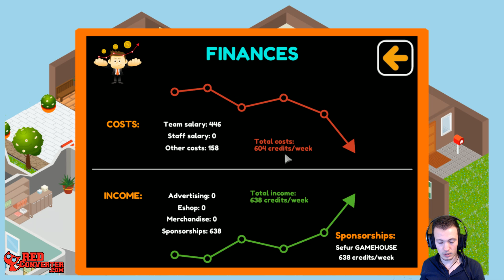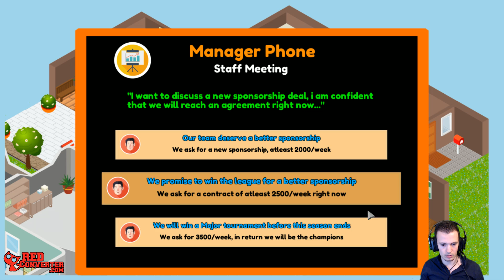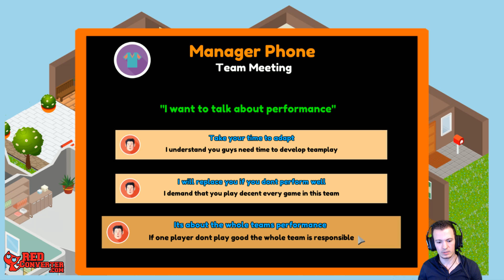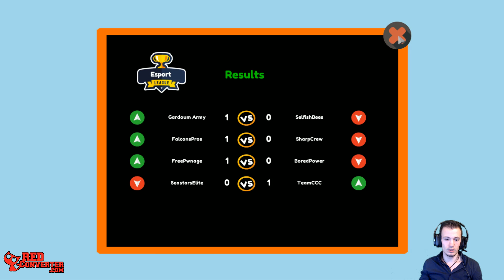Pro Gamer Manager FR : LA NAISSANCE DE L'ARMEE - Gardoum Army #1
On crée la Gardoum Army dans Pro Gamer Manager, et on va voir jusqu'où on peut amener cette team, GO !

Gardoum